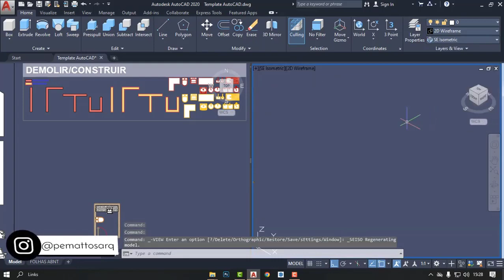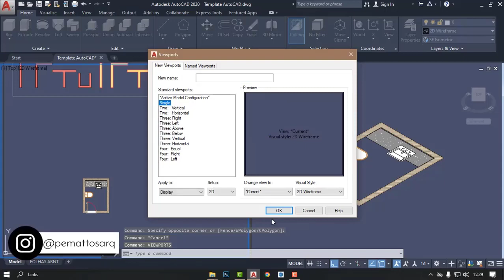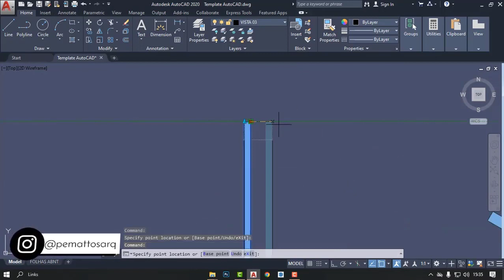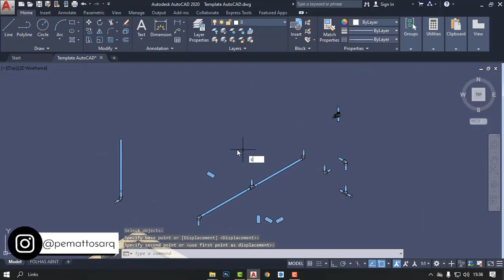Como Fazer PERSPECTIVA ISOMÉTRICA No AutoCAD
Olá, me chamo Pedro Mattos, sou Arquiteto e Urbanista e eu fiz esse canal de dicas e truques de AutoCAD e SketchUp